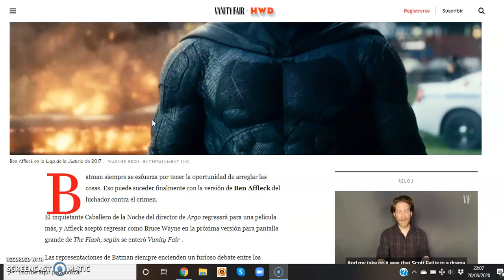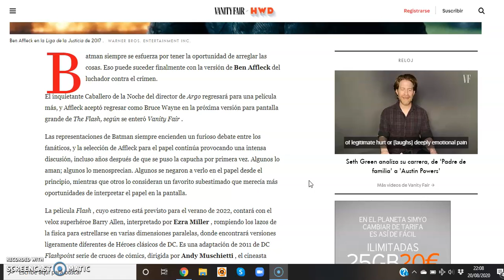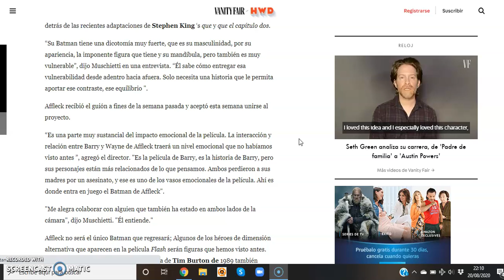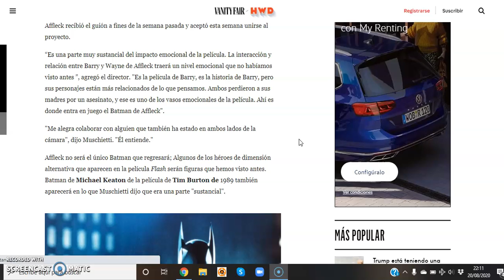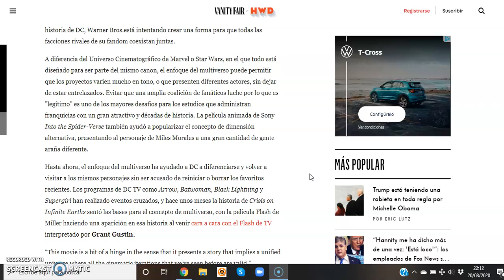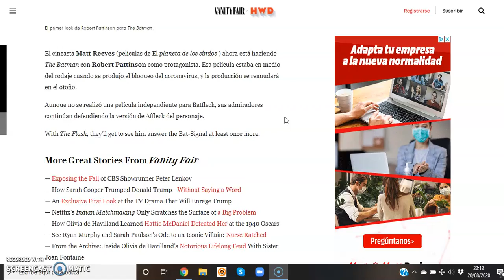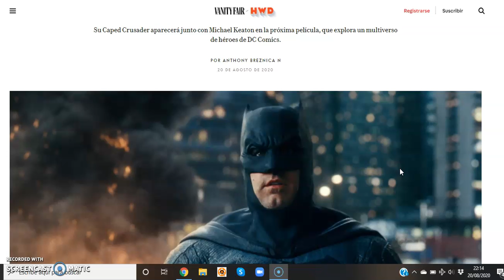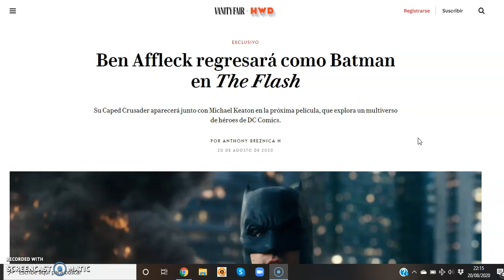BATFLECK Y KEATON VUELVEN || The Flash